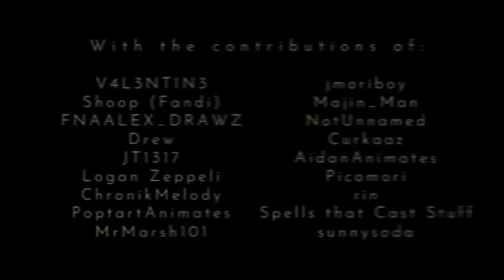The Trollge Files x OMORI: Act 2 - Part 2 || Trailer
Don't lose sight of your goals. Remember the people you're fighting for.

- credits -
music: kentenshi - paranoia // siinamota - young girl a (original sample)

based on the work of malicious bunny and the omori team.